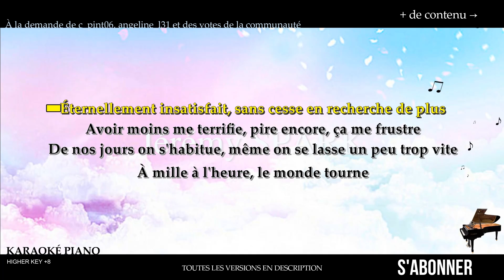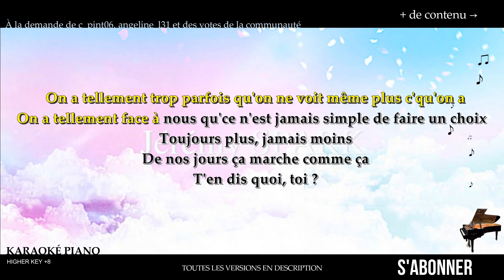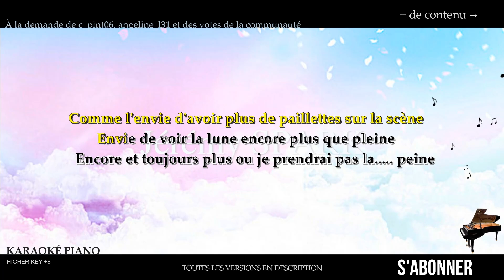Addictocrate - Loïc NOTTET | Karaoké | Higher Key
Voici le karaoké piano Addictocrate de Loïc NOTTET, en higher key +8. Tu peux aussi chanter sur la version -4 avec un piano une octave plus basse.

00:00 Introduction
00:31 Couplet 1
00:54 Couplet 2
01:10 Couplet 3
01:24 Couplet 4
01:35 Refrain
02:09 Vocalises
02:30 Refrain

▬▬▬▬▬▬▬▬  Paroles  ▬▬▬▬▬▬▬▬

Éternellement insatisfait, sans cesse en recherche de plus
Avoir moins me terrifie, pire encore, ça me frustre
De nos jours on s'habitue, même on se lasse un peu trop vite
À mille à l'heure, le monde tourne
Je flippe

On a tellement trop parfois qu'on ne voit même plus c'qu'on a
On a tellement face à nous que ce n'est jamais simple de faire un choix
Toujours plus, jamais moins
De nos jours ça marche comme ça
T'en dis quoi, toi ?

Mon obsession pour le plus m'éloigne du bonheur
Je n'profite plus de rien tellement j'en veux trop, j'en ai peur
Parfois j'en attends tellement que je ne remarque même plus les couleurs
Tout me semble vide et fade sans la moindre chaleur

La beauté, la magie sont pourtant là tout autour
Mais tout va tellement vite qu'on évite les détours
On consomme à l'excès, on ne considère que le succès

Comme l'envie d'avoir plus de paillettes sur la scène
Envie de voir la lune encore plus que pleine
Encore et toujours plus, moins c'est même pas la peine

Envie d'aimer bien plus qu'un instant sur scène
Envie d'être une étoile qui luit d'elle-même
Encore et toujours plus ou je prendrai pas la peine

Vocalises